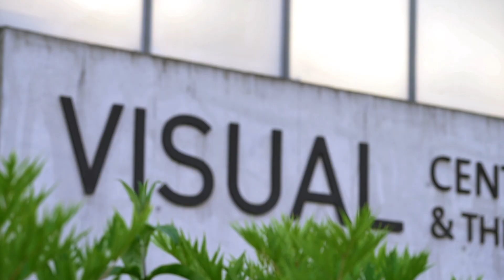Carlow Arts Festival 2022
Carlow Arts Festival 2022 is packed with music, circus, dance, theatre, visual arts, street art... plus lots of fun performances and workshops for kids and families.

Join us in the grounds of Carlow College from 9-12 June!